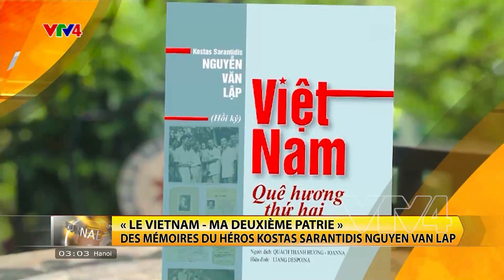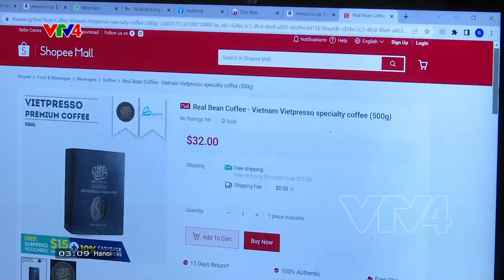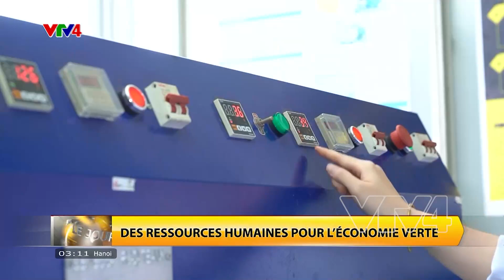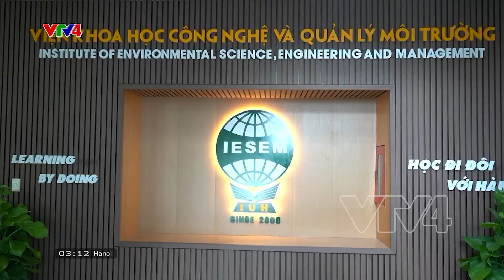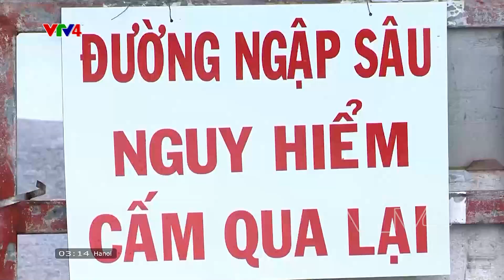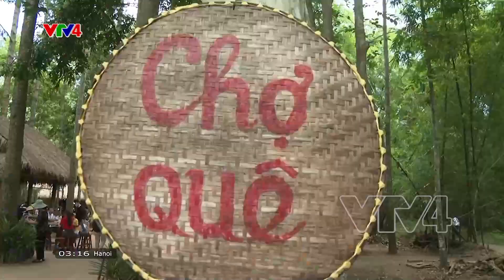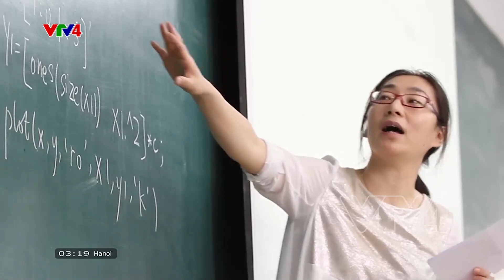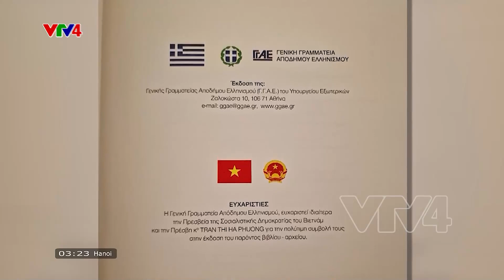Le Journal - 19/10/2023| VTV4